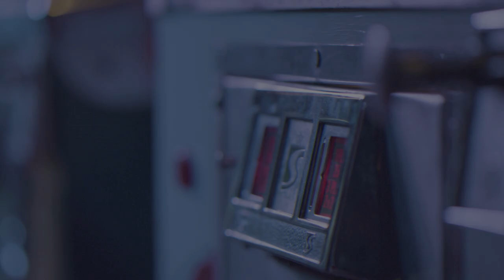Play Responsibly South Carolina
Playing the lottery is like any other game of chance: you win some and you lose some. That's why it should only be played for fun. If it's not fun anymore for you it may be time to stop. We're here if you need help. for more information.